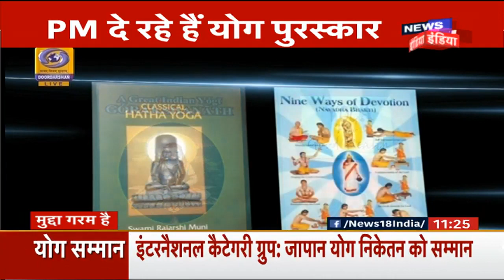विज्ञान भवन से PM Modi Live: योग साधकों को कर रहे पुरस्कृत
प्रधानमंत्री दिल्ली स्थित योग भवन में योग में योगदान देने वालों को पुरस्कृत कर रहे हैं। वे यहाँ युवा सांसदों को भी संबोधित कर रहे हैं।